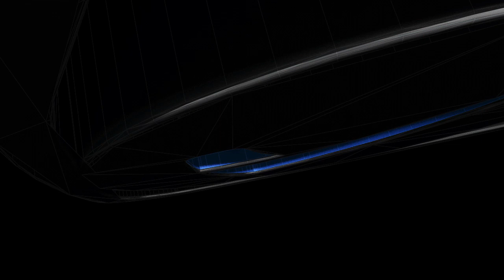En busca de la K.E.M. (INFECTADO) #3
ABREME

Para estar bie